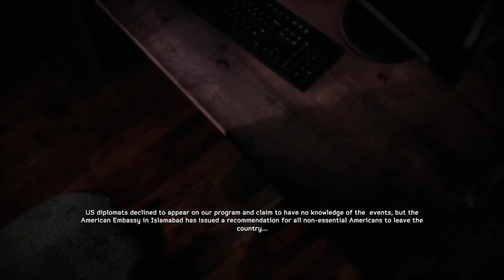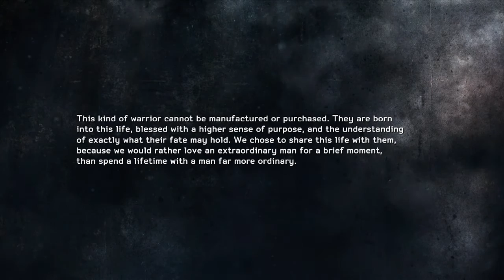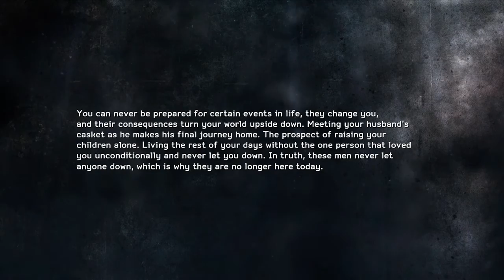[13] Medal of honor: Warfighter campaign | Shut it down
Apparently this video has no title/description, oops.